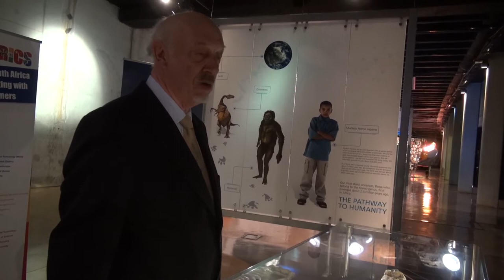Prof Ron Clarke speaking about Little Foot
'Little Foot' is one of the oldest, most complete Australopethicus skeletons ever found. The complete skeleton was unveiled at Wits University last year and was unveiled for the first time at Maropeng last week, for an event that was part of the international BRICS summit in Johannesburg.

Here, Prof Ron Clarke talks about his feelings at showing of 'Little Foot' to the world, after a 20-year effort to carefully excavate and then clean and prepare the skeleton that was found in the Sterkfontein Caves.